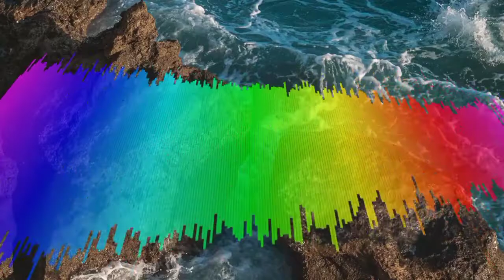Pold Make Ya Moves copyright free music